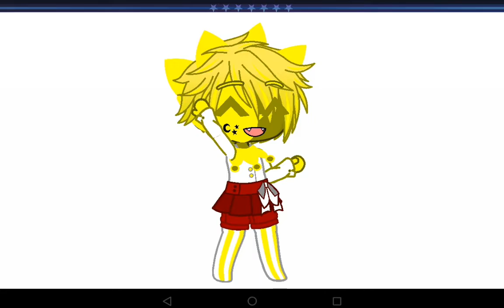oc duet challenge! Jezcat3